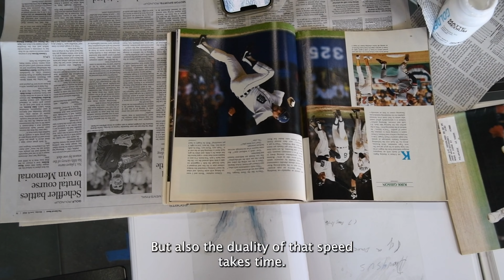Tyrrell Winston x Volery Gallery "Life In The Fast Lane" Solo Exhibitionn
Volery Gallery is excited to present Life in the Fast Lane, the debut solo exhibition in Dubai and the Middle East by acclaimed American artist Tyrrell Winston. This highly anticipated exhibition, opening on November 16, 2024, will feature 10 new punishment paintings and 2 of Winston’s signature basketball installations, offering an immersive exploration of his distinct blend of art, sports culture, and personal narrative.

The Exhibition

Tyrrell Winston’s work transforms discarded objects—such as deflated basketballs, cigarette butts, and worn basketball nets—into compelling artworks that challenge viewers to reconsider the significance of everyday items. In Life in the Fast Lane, Winston delves into the parallel struggles of athletes and artists, exploring themes of speed and sacrifice. His punishment paintings reflect the repetitive nature of success and the unseen sacrifices that lead to greatness.

Winston’s ability to elevate overlooked objects into meaningful artistic statements has earned him international recognition. As The New York Times noted, his work “transforms forgotten relics into haunting reminders of what we leave behind, elevating the seemingly insignificant into poignant reflections on human existence.”

Tyrrell Winston will be in attendance for the opening night in Dubai, offering visitors a unique opportunity to engage with the artist and his work. He will also be available for media interviews and requests.

Brand Collaborations

Winston has collaborated with major global brands such as Adidas, Puma, New Era, ’47 Brand, Mitchell & Ness, and the NBA, merging his art with sports and fashion through exclusive, limited-edition collections.

“Life in the Fast Lane” invites viewers to reflect on the hidden sacrifices behind public success, weaving together stories embedded in the objects Winston collects and transforms.